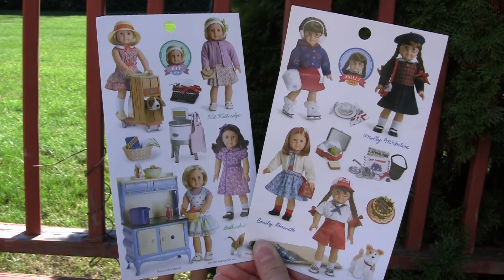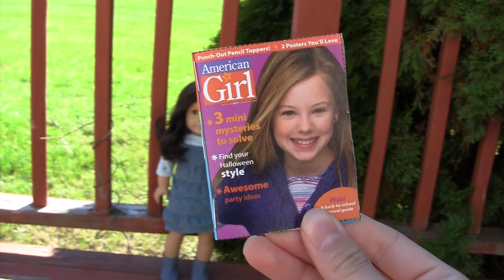american girl doll contest for 300 subscribers - 2015!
***NOTE: THE DEADLINE HAS BEEN EXTENDED TO NOVEMBER 27, 2015!
Hi everyone!
This is a HUGE accomplishment and I am so thankful for all your support. So, in order to express that, I am having a contest!
To enter, you must:
-Make any type of video featuring at least one 18 inch doll
-Message me your video/link + comment that you have entered
-Live in the USA
-Enter by November 20
-Be a good sport
-HAVE FUN!
I hope you all enter and good luck to everyone who does! Thank you once more! :)
-totallyagfan